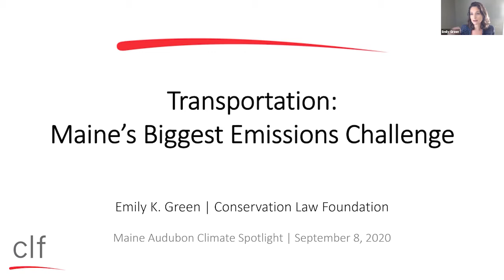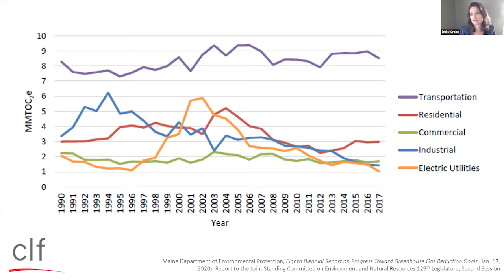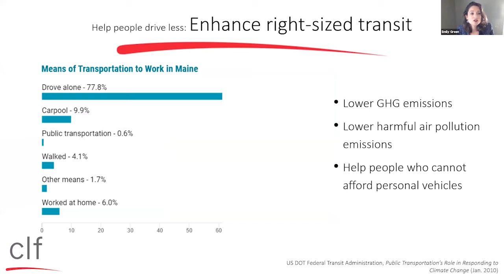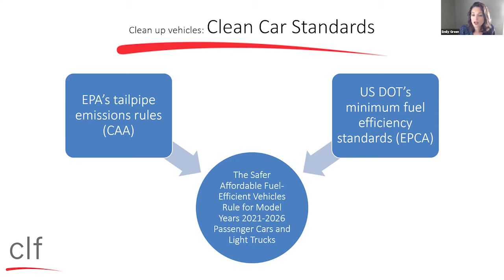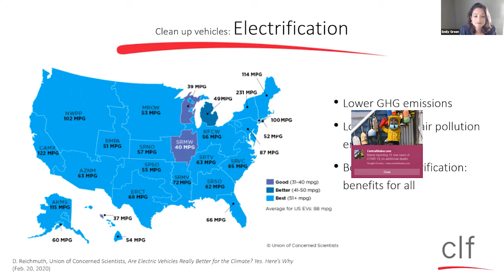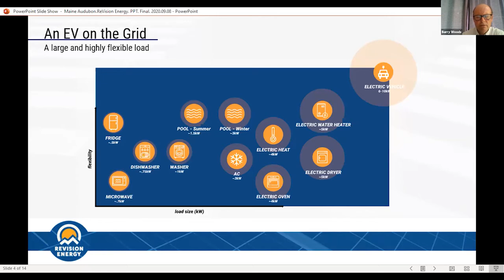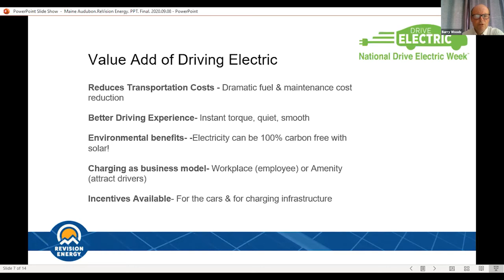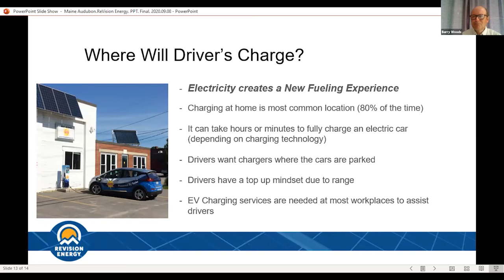Climate Spotlight: Transportation -- Maine’s Biggest Emissions Challenge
A frank look at the massive role in our climate crisis played by the transportation sector. We'll consider the Transportation and Climate Initiative (TCI) as a policy solution, and how Maine people can access Electric Vehicles, charging stations, and other climate-friendly transportation solutions.